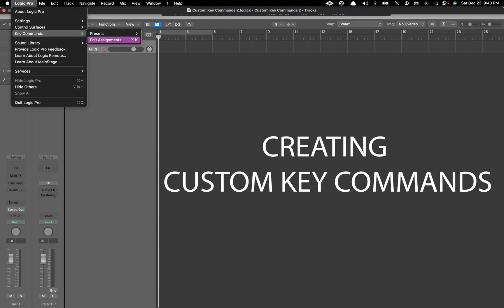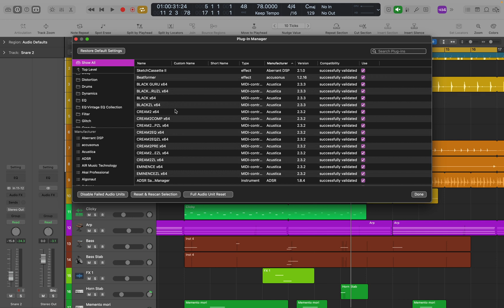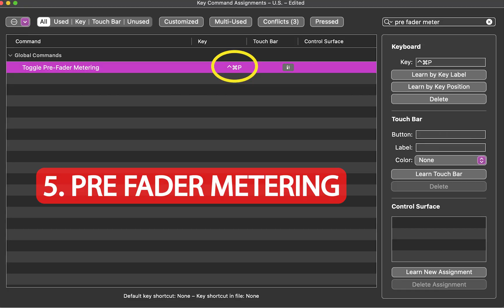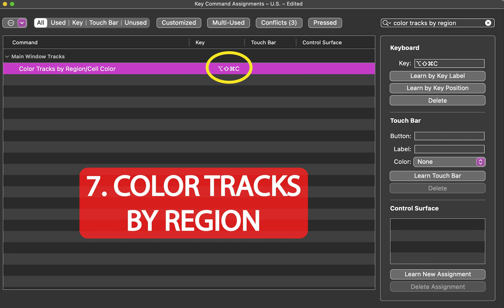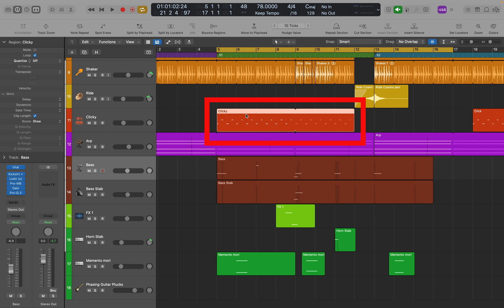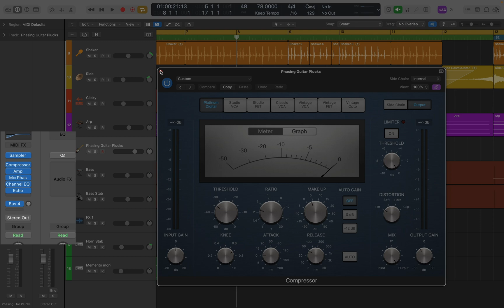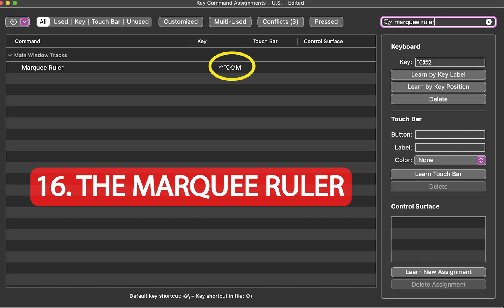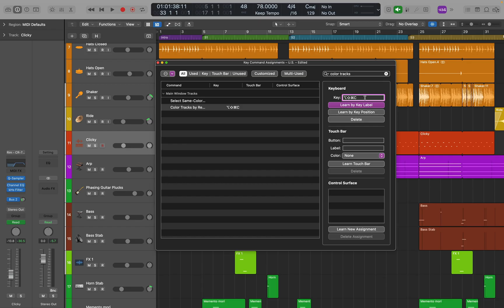Logic Pro Custom Key Commands That Really Make A Difference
A Logic Pro Tutorial On How to Create And Must Know Custom Key Commands. I'll Show You Over 15 Of My Favorite Custom Key Commands.

Instructional Products

Peter Vogl is a guitarist, producer, and teacher at Jan Smith Studios.  Peter has over 25 years experience and has sold over a million instructional products. Find his products on Amazon.

0:00 Overview
0:14 How To Create Custom Key Commands
1:05 Show/Hide Toolbar
1:30 Open Plugin Manager
1:49 Snap Regions To Absolute Value
2:17 Snap Regions To Relative Value
2:39 Pre Fader Metering
3:10 Catch Playhead Position
4:10 Color Tracks By Region
4:39 Name Regions By Track Name
5:08 Quantize
5:42 Slice At Transients
6:12 Remove Fades
6:36 Create Pattern Region
7:06 Remove All Effect Plugins
7:38 Collapse Piano Roll
8:17 Force Legato
8:44 The Marquee Ruler
9:30 Review and Close